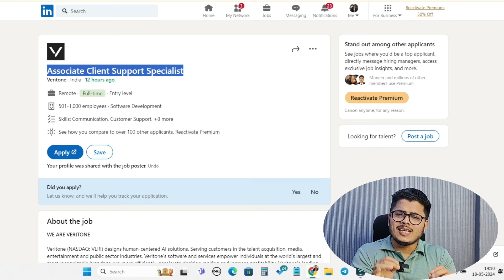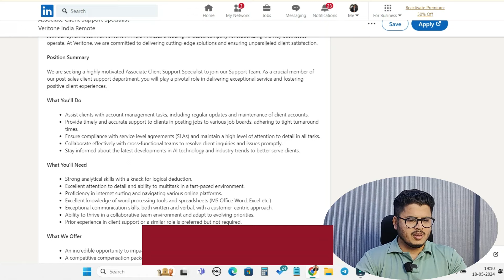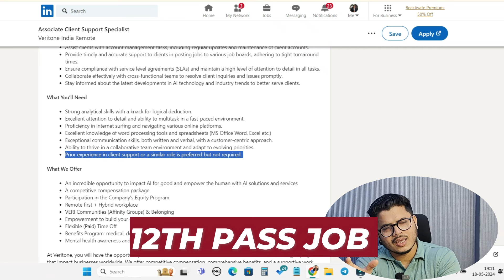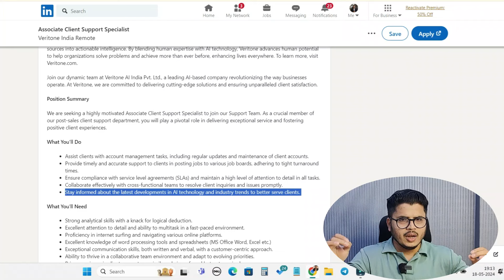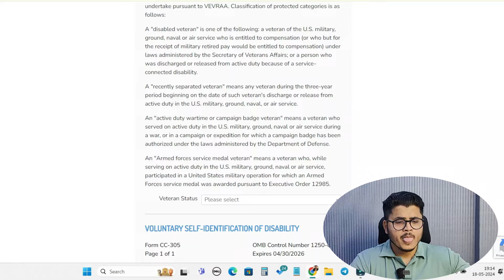CNN Work from home job for Freshers😍| Package: 7LPA | Online jobs at home | 100% Genuine job at home